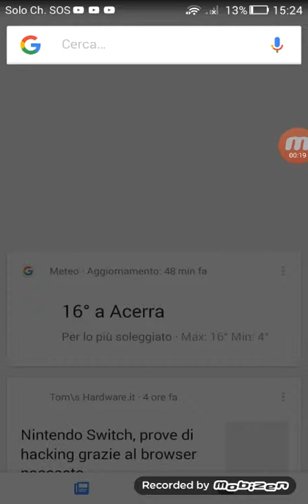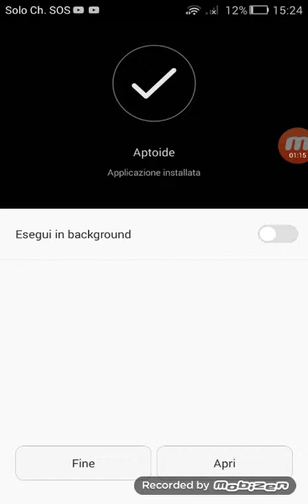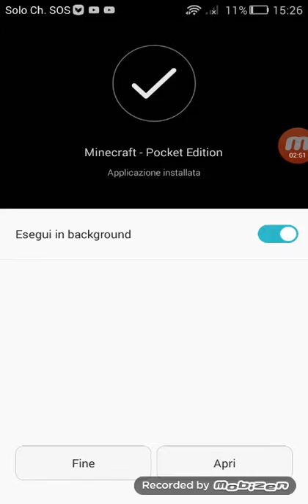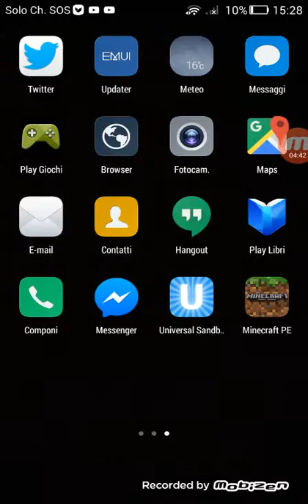Come scaricare Minecraft gratis sul telefono